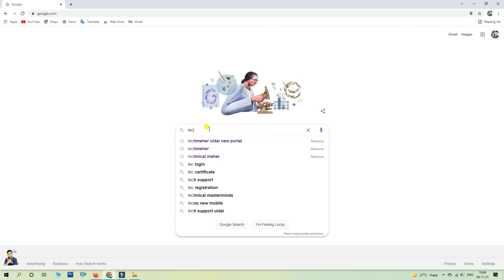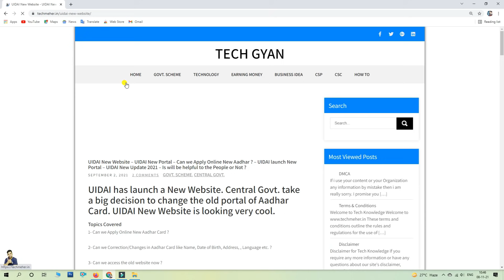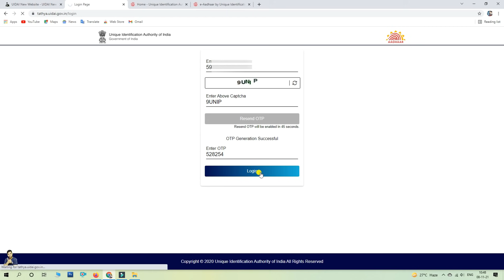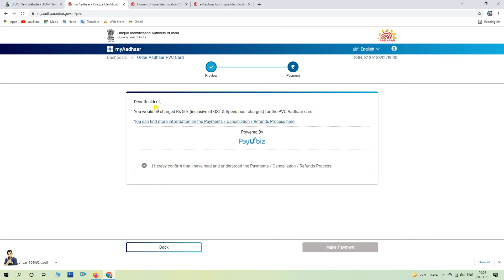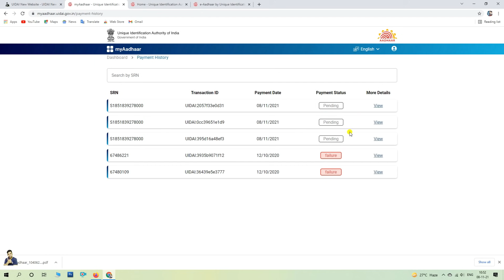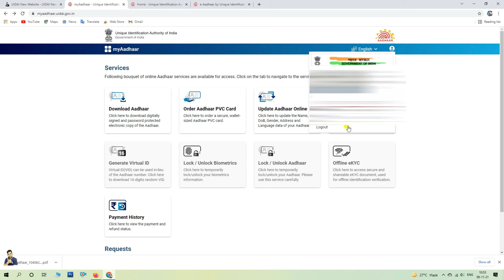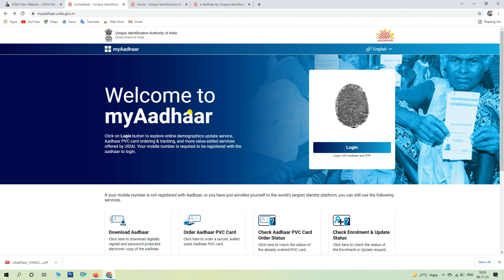UIDAI Aadhar New Portal 2021 - FREE REGISTRATION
About this Video:-  UIDAI ka Official Website ab puri tarike se change ho chuka hai. Jo log pehle wala Aadhar website par work kar rahe the ab unko naya wala Aadhar Website par thoda sa alag lagega kyun ki pura hi change hua hai unka portal.
Is website me aap apna Aadhar Card ka Name, Father Name, DOB, Address change kar skate hain online hi. Kya is me naya wala aadhar card banega chaliye dekhte hain. Thank U

My Laptop
My Mobile
Morpho Device
Mantra Device
Startek Device
My Tripod

Thank U